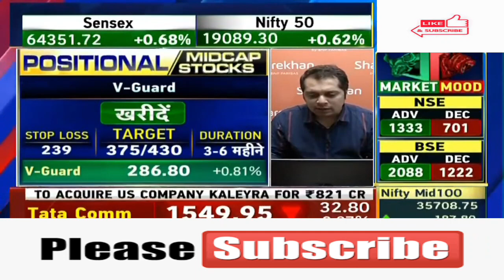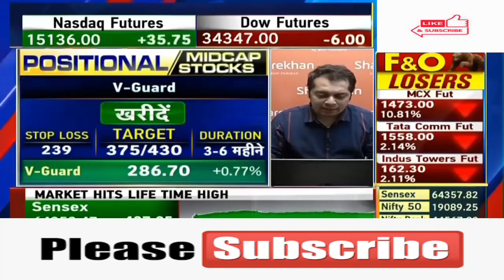V Guard Industries Ltd 🤩V Guard Industries Ltd 🤩V Guard Industries Ltd 🤩V Guard Industries Ltd 💥